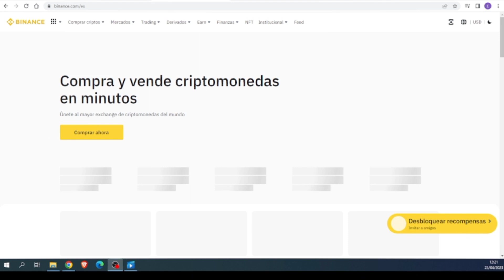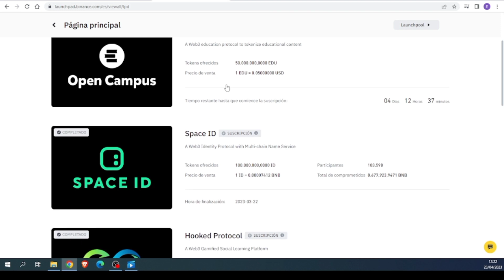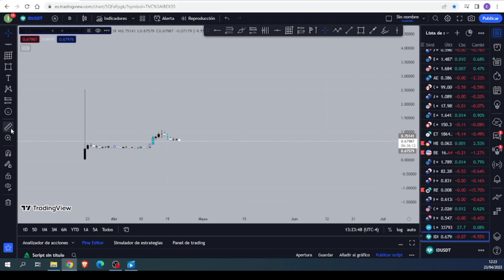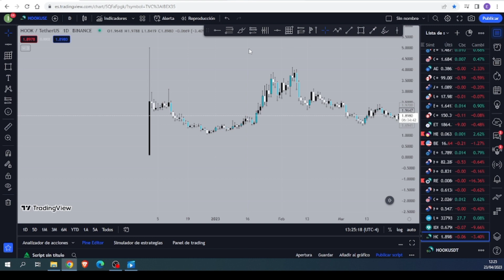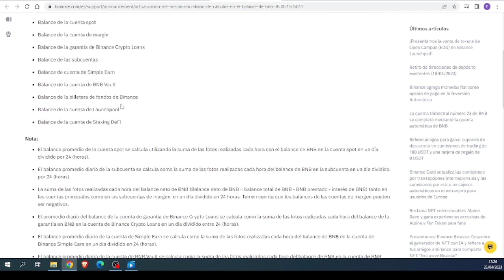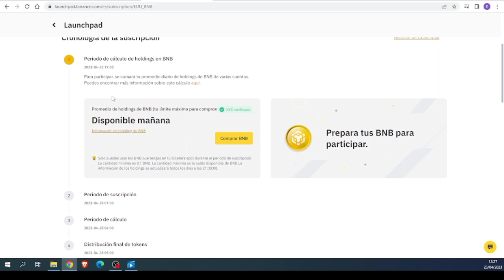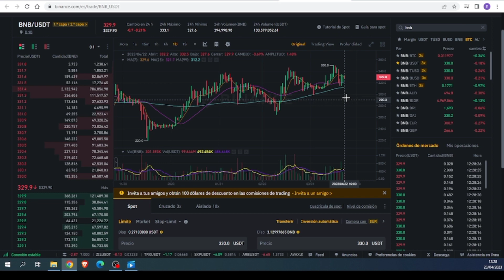LAUNCHPAD EN BINANCE💯 ✅ Open Campus (EDU) en PREVENTA a 0.05$ 🤑 ¿Criptomonedas con POTENCIAL?